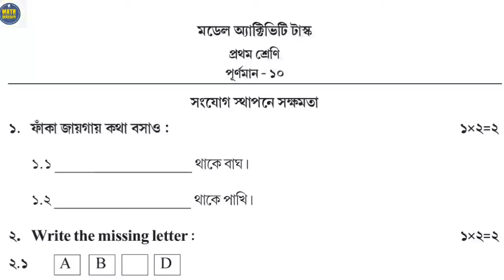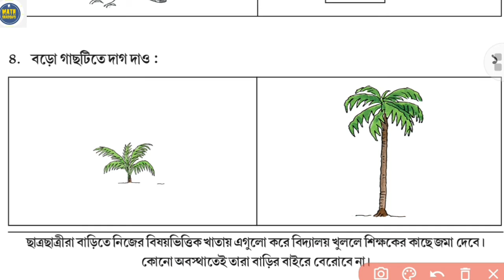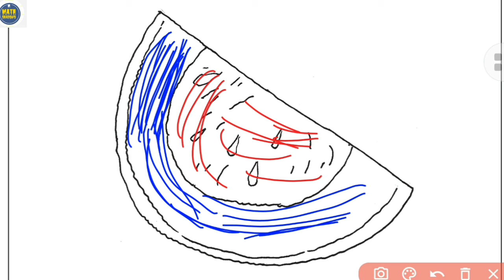Class 1 Model Activity Task January 2022 All subjects| part-9 answer | class 1 new activity Part 9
Class 1 Model Activity Task January 2022 All subjects|  part-9 answer | class 1 new activity Part 9 January 2022 Class one
CLASS 1 MODEL ACTIVITY TASK January 2022 NEW PART 9 // SANJOG , SAMANNAY, SAMOSSA, SARIRIK , HEALTH PART 9

মডেল অ্যাক্টিভিটি টাস্ক (1,2,3,4,5&6);  ক্লাস- 1 to 10 সব সাবজেক্টের সব ভিডিও রয়েছে নিচের লিঙ্ক গুলোতে:-

class 1 model activity test part 9
class 1 new model activity task January 2022
class 1 all subject model activity task part 9
part 9
January All subject
January 2022
class 1 part 9
class one Bengali model activity tax
class 1 all subject part 9
class 1 all Subject January 2022
class 1 subject January 2022
class 1 Bengali and English model activity task part 9
class one English model activity task part 9
January 2022 model activity tax
Class 1 health part 9